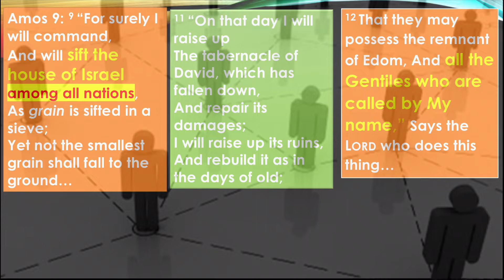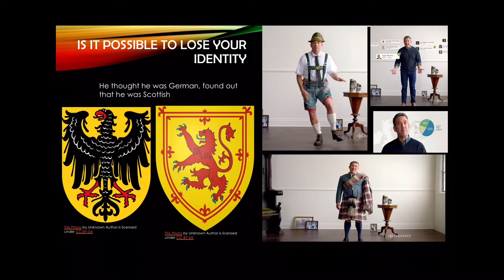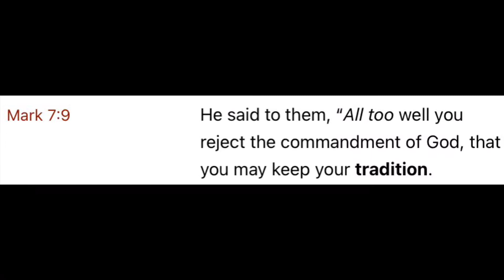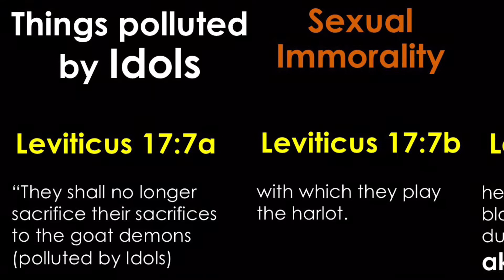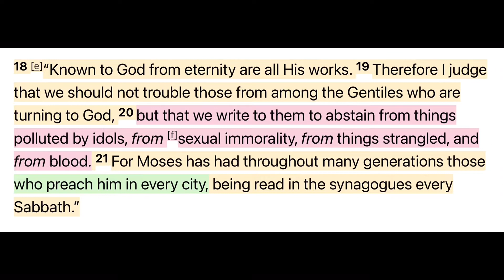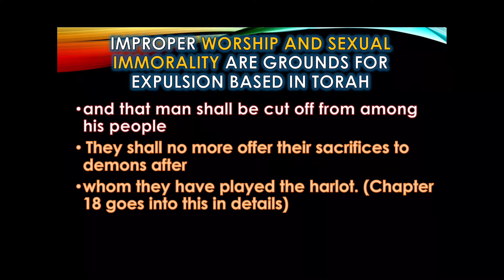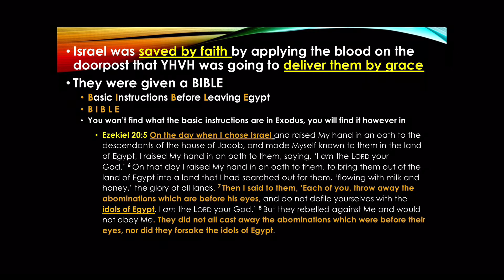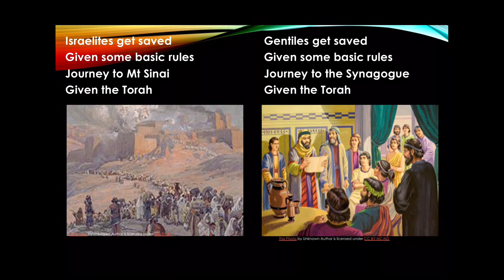ACTS 15 PART 2 OF 4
￼@hebrewrootsadventures Acts 15 part two discussing the link between the deliverance from Egypt and the Gentiles come to faith.
Discussing the exile and the return of all 12 tribes and how the gentiles are the key to completing that prophecy￼.￼